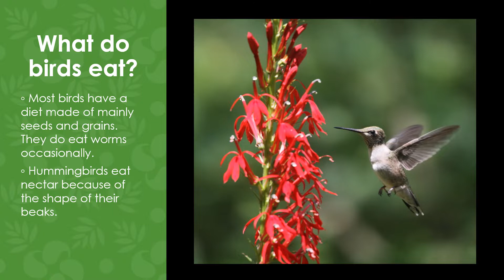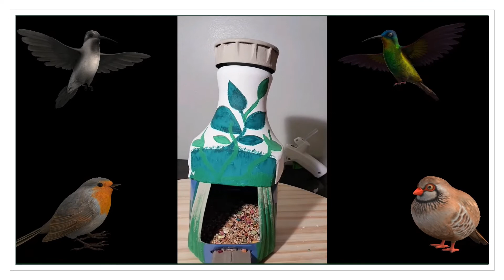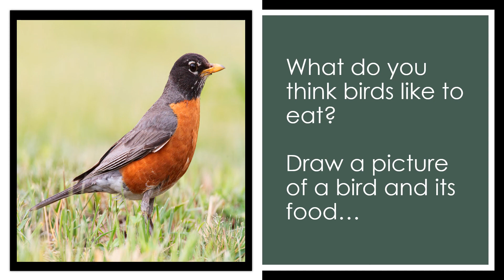Creating a Bird Feeder 🐦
This video shows how quickly I created a bird feeder to hang on a tree in front of my house.